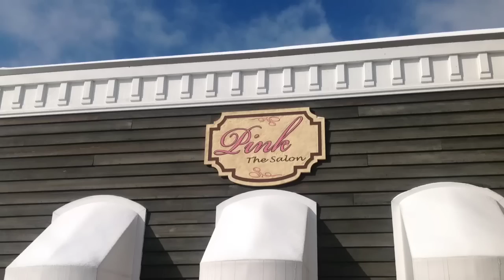State Of The Gym Address - 2/23/2014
810 CrossFit, Dignified CrossFit